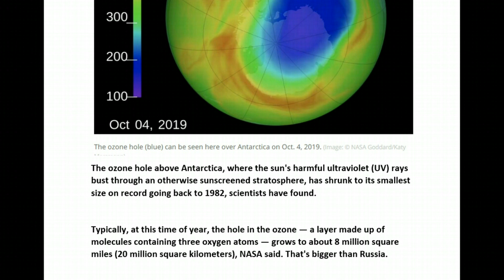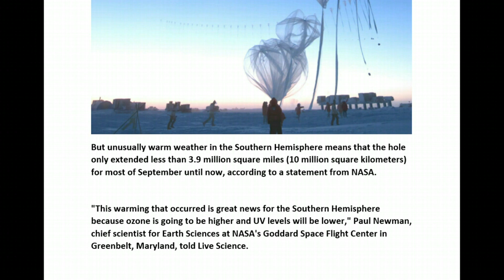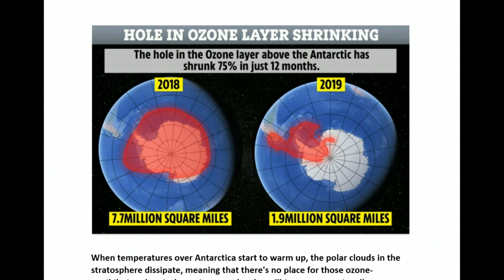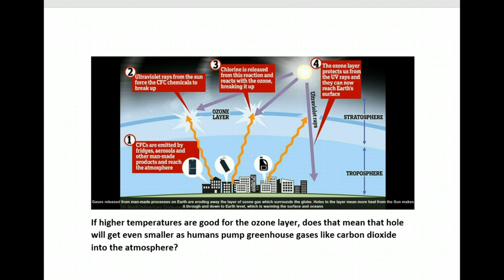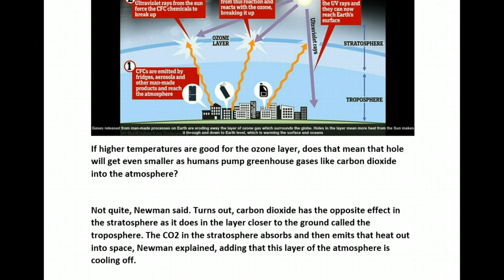Ozone hole shrinks to smallest size on record, and it's not related to global warming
The ozone hole above Antarctica, where the sun's harmful ultraviolet (UV) rays bust through an otherwise sunscreened stratosphere, has shrunk to its smallest size on record going back to 1982, scientists have found.